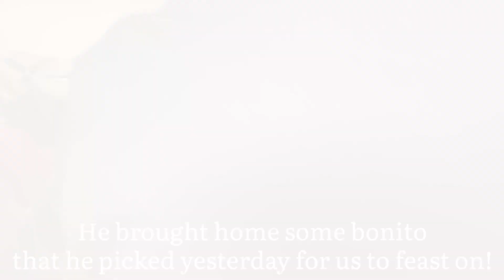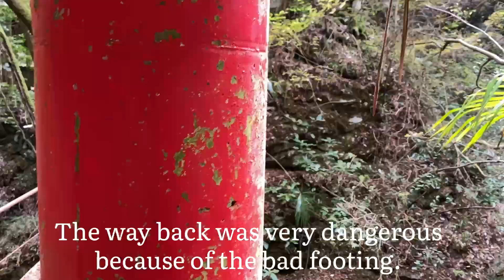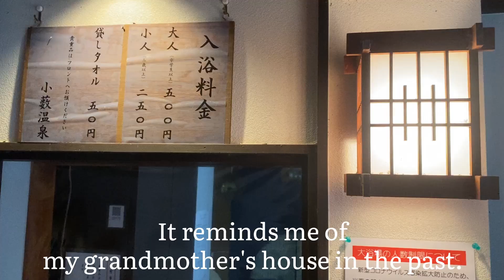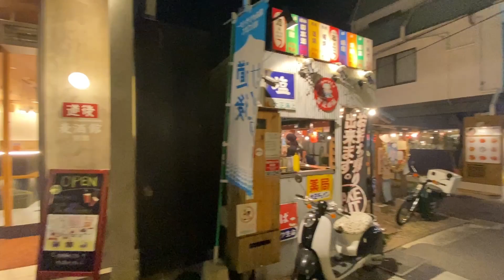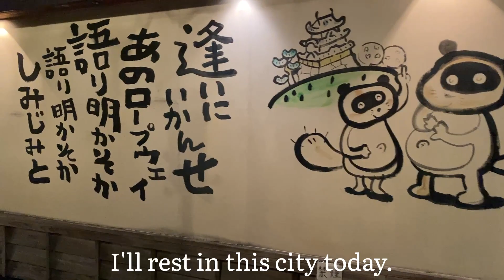TRAVEL TO SHIKOKU EHIME JAPAN TRIP 四国 愛媛 5th day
This is the 5th day in Shikoku. I've been driving all the way around, driving through the countryside and seeing a lot of non-touristy places.
This time we moved from Kochi Prefecture to Ehime Prefecture. Ehime Prefecture is very famous for its oranges and Matsuyama Castle. It is also home to the oldest hot spring in Japan, Dogo Onsen. Please take a look at my visit there.

四国に来て4日目。ずっと車で移動して、田舎を走って、観光地ではない場所をたくさん見てきました。
今回は高知県から愛媛県に移動しました。愛媛県といえば、みかんと松山城がとても有名です。また、日本最古の温泉である道後温泉もあります。私が行ったときの様子をぜひご覧ください。

On Instagram, I often update my life in Japan with stories.

【profile】
I'm a freelance hairdresser.
I love traveling around the world and enjoying life. I spend my time learning new things and hanging out with the people I love.
There are so many wonderful things to do in this life and trying a bit of all of it makes me happy.
I'll be uploading the highlights of everyday life. I also do drone photography and videography.
Let's hangout with all sorts of people from around the world and have a great time.